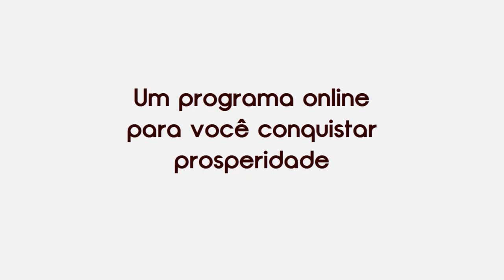A vítima nunca será próspera | Conexão com a Prosperidade #7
A VITIMA NUNCA SERÁ PRÓSPERA!

Quantas vezes nos sentimos injustiçados, nos vemos como vítimas de circunstâncias? No entanto, se você quiser ter prosperidade e sucesso, terá que abandonar a “síndrome do coitadinho de mim”, pois a vitimização destrói a autoconfiança, aniquila a autoestima fazendo com que a pessoa muitas vezes fique até sem coragem para tomar iniciativas no sentido de mudar a sua vida.

E o que é a autoestima? É querer bem a si mesmo, é gostar das nossas próprias atitudes e da pessoa que nós nos tornamos. Outro fator que também influencia muito a falta de sucesso e de prosperidade é nos guiarmos pelas opiniões alheias.

Então, procure escutar o seu coração, veja aquilo que você realmente quer e liberte-se do que for preciso para lutar pelos seus sonhos. Todos nós quando criança tivemos ideais e desejamos ser uma pessoa de sucesso no futuro. E hoje, depois de adulto, que pessoa você se tornou? Pense nisso, ainda dá tempo, você sempre pode se transformar em alguém melhor e mais feliz!